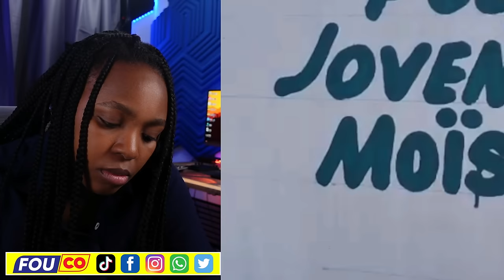GWO NOUVÈL 13 AVRIL 2024 | ZANMI INFO PAW / FOUCO